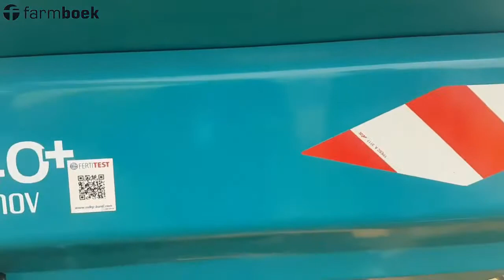Only 4 words for Sulky spreaders - Nampo Cape 2019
These four words are simple, robust, technological and high performance. AND then the spreaders are user friendly as well! What a bonus.

Video made possible by King Price Agri and the Morgan Nissan Group.